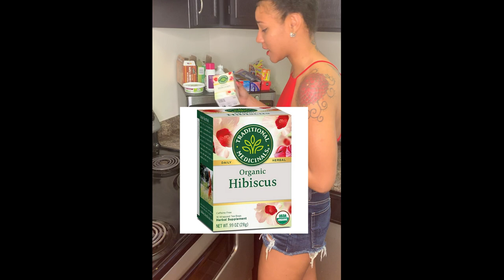Juneteenth Cocktail! How to make The Hibiscus Sour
Happy Juneteenth!!! In celebration of freedom day I have a nice summer cocktail for ya. So grab your shakers and Let’s “Mix it up”

Song title: Happy Lit Day
Artist: Spade Morningstar